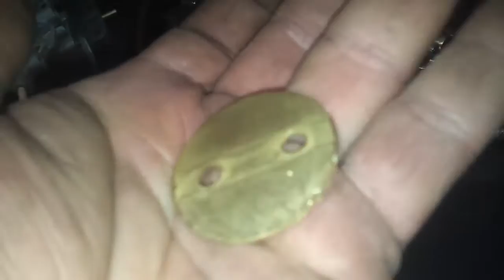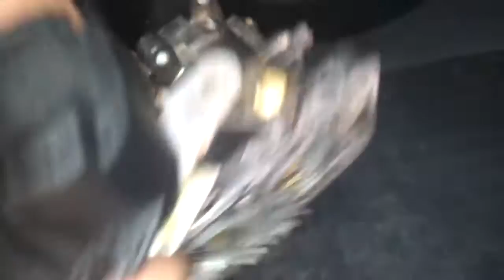Silvio Carburadores Solex H34 Caravan 6cc 4 1 Renato COMPLETO Guapiaçu SP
Enfim o COMPLETASSO!!